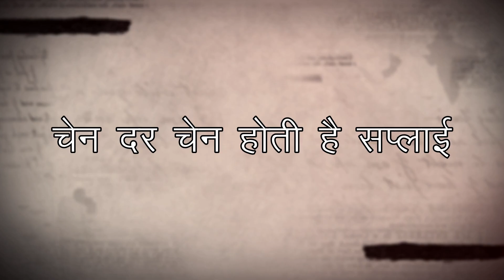भाजपा का नेता नकली जीरा बनाते हुए पकड़ा गया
विभिन्न प्रकार की खबरों को पढ़ने के लिए आप हमारी वेबसाइट पर विजिट करें।    facebook पर जुड़ने और अधिक खबरों के लिए आप पर क्लिक करें।   twitter पर आप हमें दिए लिंक पर क्लिक करके follow करें।   ताजातरीन वीडियो देखने के लिए bell icon को अवश्य दबाएं